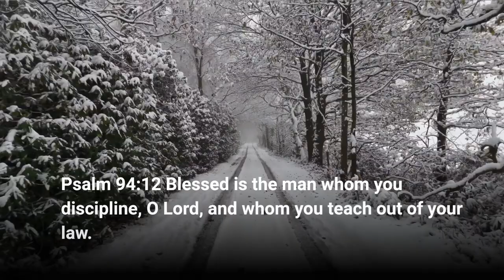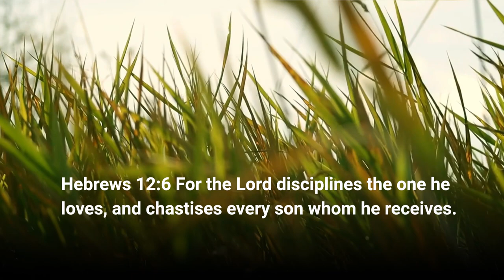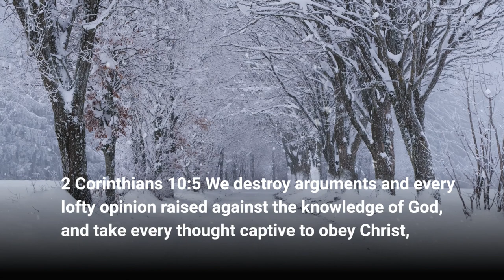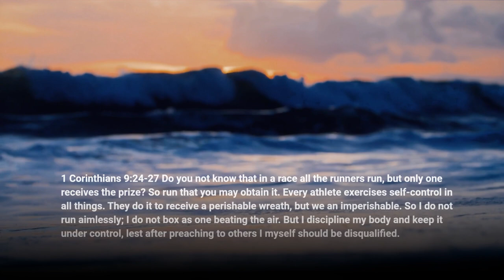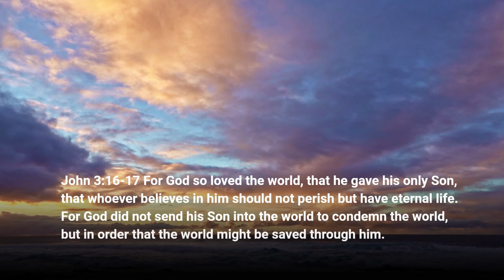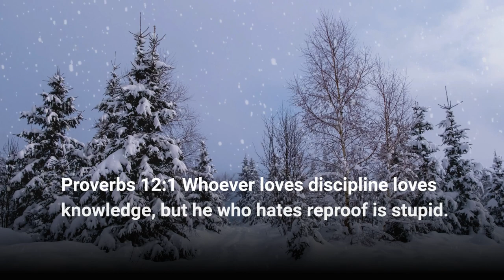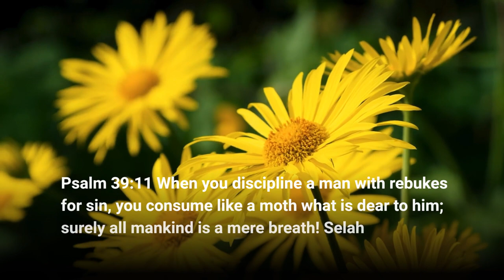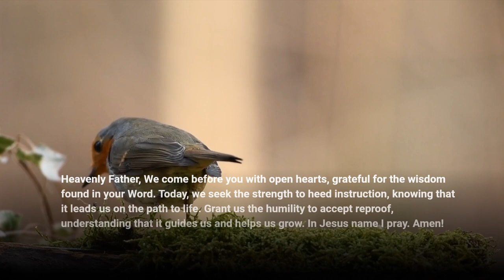Discipline the Mind Part 2 | Living Truth